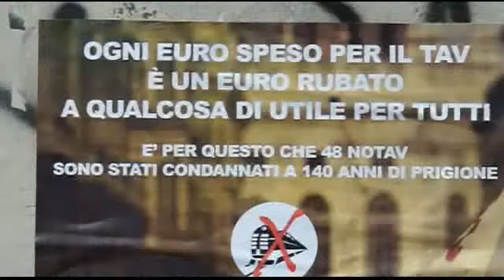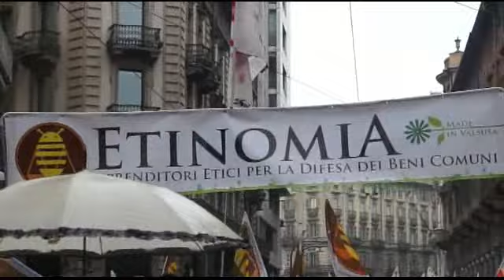NOTAV Le opinioni dei manifestanti 21 02 2015 CLANDESTINO2015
TORINO 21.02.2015 - I sindaci della Val di Susa e il Movimento NO TAV hanno manifestato a Torino per contestare il progetto della TAV nella valle.
Un progetto (Lisbona-Kiev) mai partito in Europa per il quale anche il governo francese ha fatto un passo indietro dichiarando che se ne parlerà dopo il 2030.
L'unico governo che, anche in tempi di crisi economica e occupazionale, continua ad insistere è quello italiano.
Nel maggio del 2013, prima di scalare il PD e di prendere il posto di Letta al governo del Paese, Matteo Renzi aveva dichiarato che il "TAV è inutile" e qualcuno in Italia aveva sperato su una rottamazione del progetto ormai superato anche dai dati economici sui traffici merci sulla medesima tratta.
Ma il Presidente del Consiglio non ha intenzione di rottamare nessuna Grande Opera per il momento.
Probabilmente non si tratta di incoerenza come sostiene qualche "terrorista" della valle, bensì il contrario: nel "cambiare verso"  Matteo Renzi intendeva anche il verso delle sue dichiarazioni.
Ma la valle non molla.